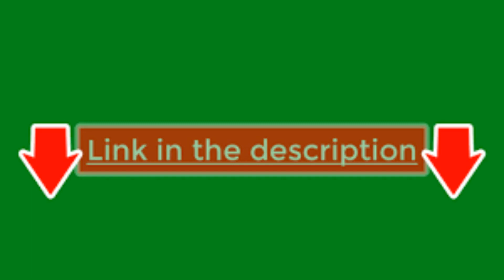बेस्ट सेलिंग 2-इन-1 सैटिन नाइट गाउन/नाइटी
बेस्ट सेलिंग 2-इन-1 सैटिन नाइट गाउन/नाइटी बेस्ट प्राइस पर

*फ़ैब्रिक*: साटन टाइप*: वेरिएबल स्टाइल*: वेरिएबल बस्ट*: वेरिएबल कमर*: वेरिएबल

*रिटर्न*: डिलीवरी के 7 दिनों के भीतर। बिना कोई सवाल पूछे
नमस्ते, आपके साथ यह शानदार कलेक्शन शेयर कर रहे हैं.😍😍 अगर आप कोई प्रोडक्ट खरीदना चाहते हैं, तो मुझे मैसेज करें